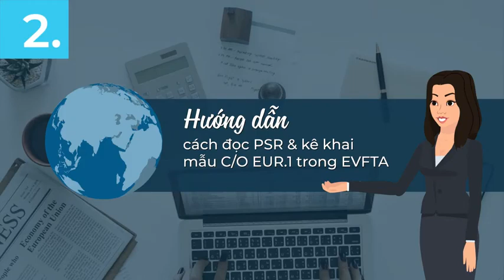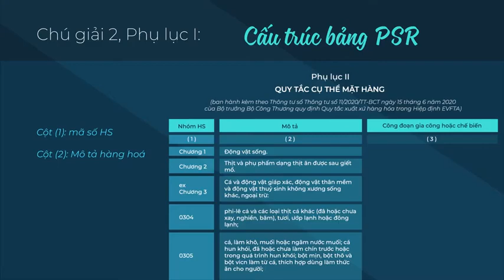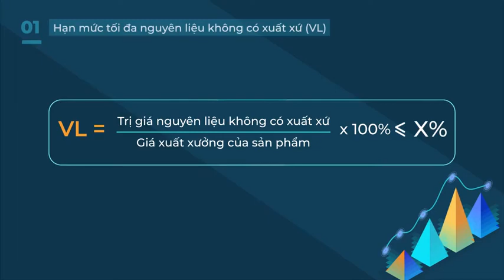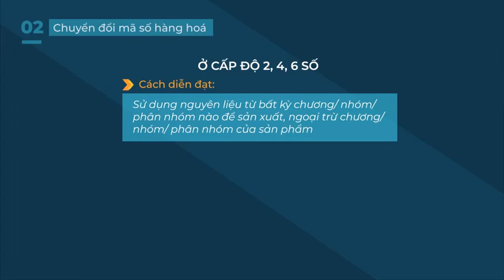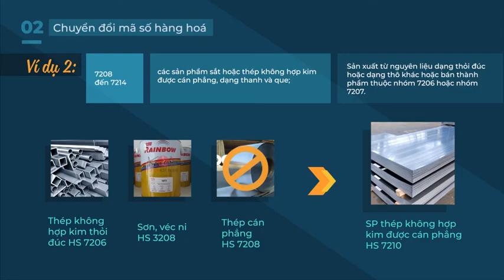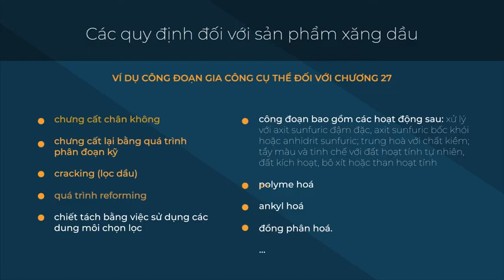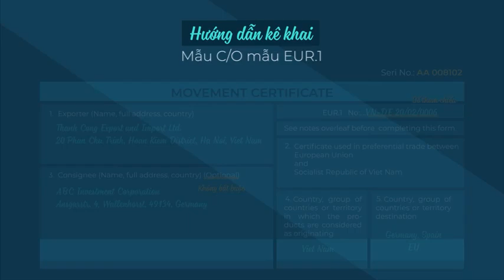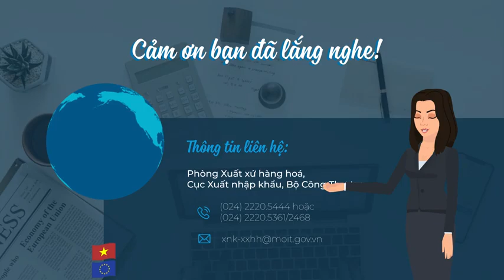Cách Kê khai C/O mẫu EUR.1 và Tiêu chí xuất xứ hàng hóa PSR là gi?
Hướng dẫn cách đọc hiểu về Tiêu chí xuất Xứ hàng hóa (Quy tắc cụ thể mặt hàng - Product Specific Rules - PSR) và Cách kê khai mẫu C/O EUR.1.

Nguồn: Phòng Xuất xứ hàng hóa – Cục Xuất nhập khẩu – Bộ Công Thương.

Tài liệu tham khảo CẨM NANG KIỂM TRA GIẤY CHỨNG NHẬN XUẤT XỨ HÀNG HÓA NHẬP KHẨU